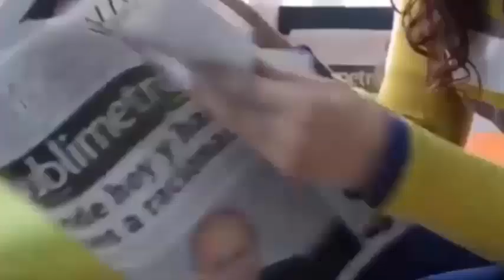Muoiono pochi minuti dopo essersi sposati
Quando è nato tutti erano senza parole - quando hanno visto come il bambino è uscito un caso unico
La madre senza arti che ha combattuto da sola per crescere suo figlio piange la sua tragica perdita
Lascia il suo bambino di 3 mesi che gela e piange sul balcone solo per far soffrire il suo ex